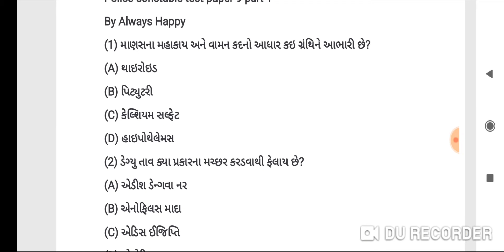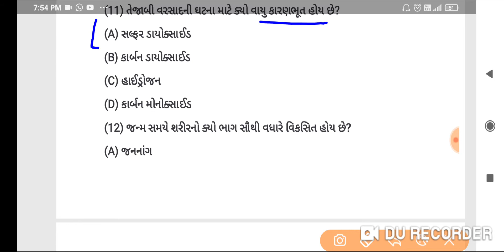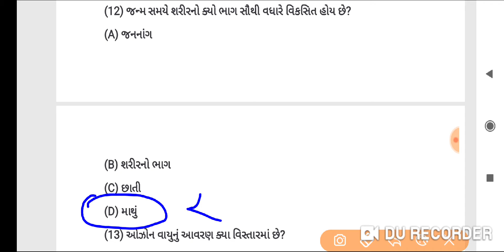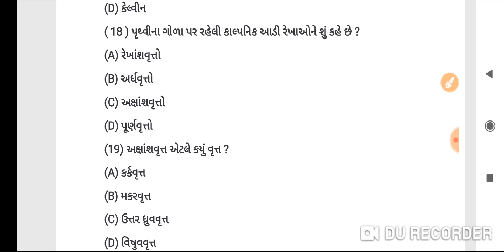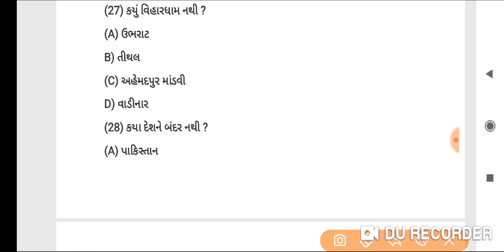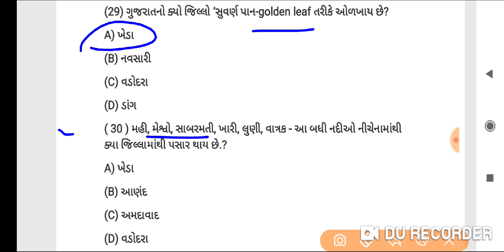Police Constable exam preparation 2021|Police Constable test paper|પોલીસ ભરતી ૨૦૨૧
In this model paper we include all type questions like general knowledge,current affairs,itihas,bhugol,reasoning,maths,english,social science etc.
So this is useful for upcoming police constable bharati 2021 preparation.

1 july 2020 to 31 december 2020 ના 1000 + પ્રશ્નો 130 પેજ ની પી.ડી.એફ ફક્ત 20 રૂ માં

૬ થી ૯ ધો ના સામાજિક વિજ્ઞાન ના મહત્વના 1500+ પ્રશ્નો ફક્ત 15 રૂ માં

1) police constable bharati 2021
2) gujarat police constable bharati 2021
3) police constable preparation
4) police constable model paper 2021
5) police constable gujarat paper
6) police constable syllabus
7) police bharati exam preparation
8) police constable most imp mga
9) crpc question
10) kaydo for police constable
11) ipc question for police constable
12) itihas for police constable
13) current affairs for police constable
14) gk question. For police constable
15) police constable test paper gujarat
16) indian pinal code
17) crpc
18) indian evidence act
19) lrd
20) police bharati update gujarat